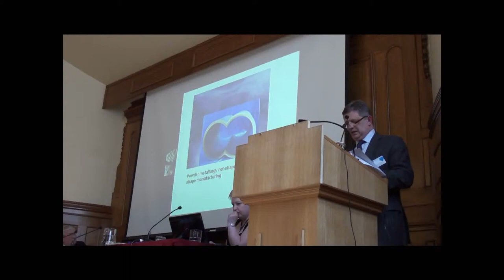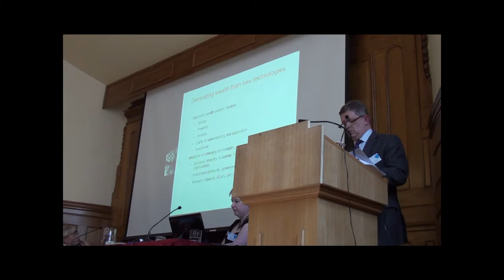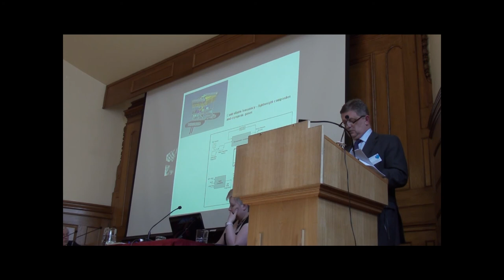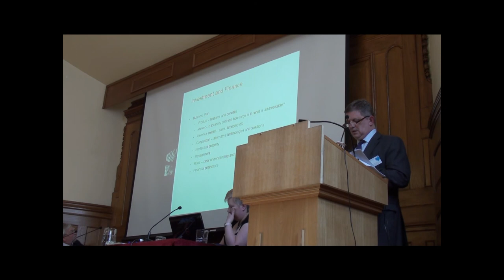Meeting the Demands of High Value Markets (part 2 of 3)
by Richard Stephens, FW Stephens Technology